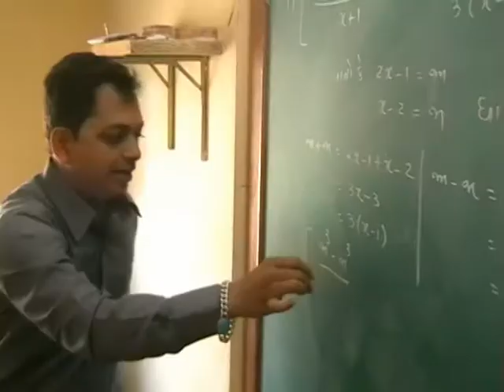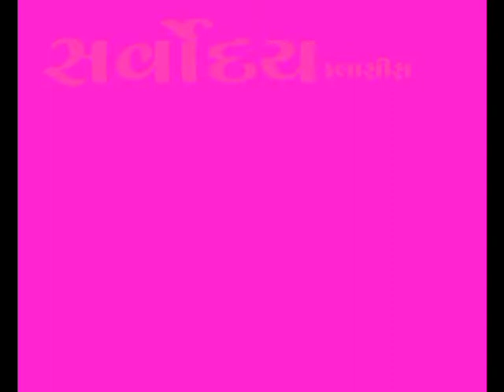Sarvoday Classes Vadodara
Address: 120 / 121, Nakshatra Complex,
Harni Road,
Vadodara- 390018